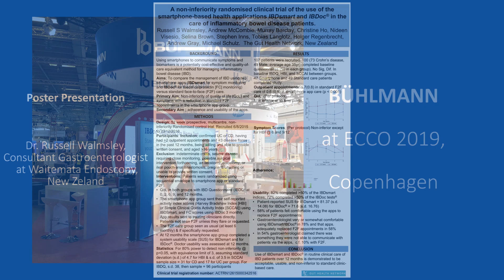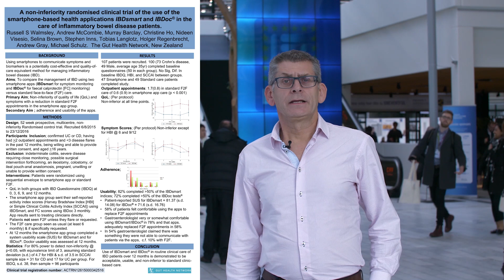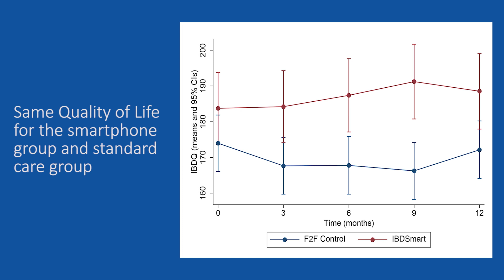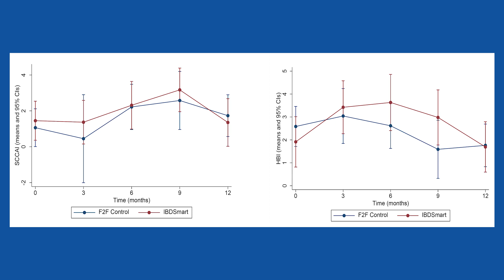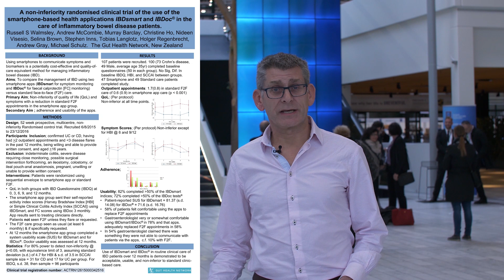Russell Walmsley Poster Presentation ECCO 2019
The management of IBD using the two different smartphone apps IBDoc® and IBDsmart were compared.